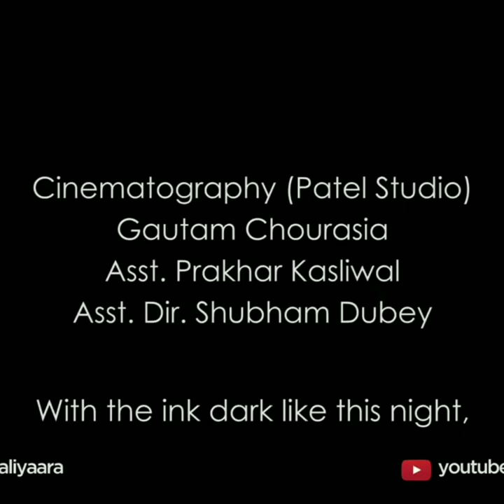Ek Qadam - Education Is For Everyone | An Award Winning Heart Touching Short Film | Galiyaara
Ek Qadam is dedicated to the situation of Education in India. Education is a birthright of each and every child. It doesn't matter he is rich or poor. India has made socialism and poverty so hollow. How important is a basic education for a child, on this side, no one gets the attention?

A must watch film for everyone. Heart touching award-winning short film 2015.